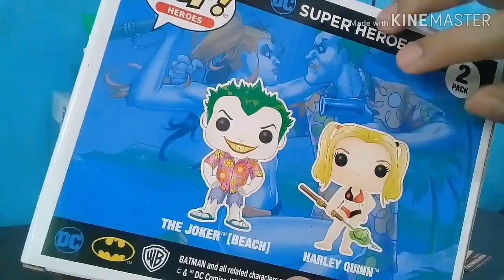Unboxing mega pack de Harley y Joker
Un gran adición a mi colección de figuras de DC gracias a una de las mejores tiendas de funkos RHO STORE